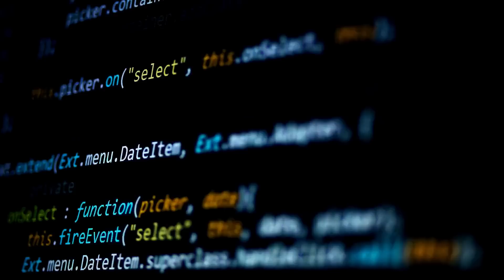Russia's Supersonic Aircraft Carrier Killer - Bastion-P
In the early days of the Russian Federation, the military started developing a coastal defense system known as the Bastion-P. With a maximum range of 300 kilometers, the mobile platform is both a robust defense system and a potent offensive weapon.

The Bastion-P or K-300-P is armed with Yakhont anti-ship supersonic cruise missiles capable of traveling at Mach 2.5. Remarkably, the platform can launch consecutive missiles within three seconds, all of which can operate together to carry out precise attacks.

While the first examples were delivered in 2010, the mobile weapons system did not come to the spotlight until 2021, when Russia deployed its new piece of engineering on an island chain in the northwest Pacific Ocean, an area disputed between the giant nation and its neighbor, Japan.

And although Russia was careful to establish its new base on an uninhabited territory in Matua in the Kuril Islands, the Japanese were not pleased at all…